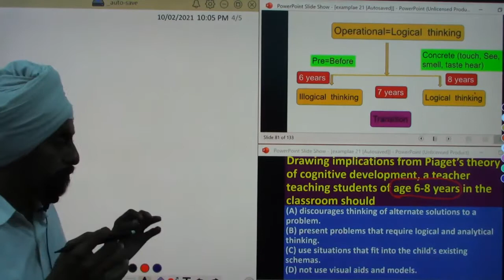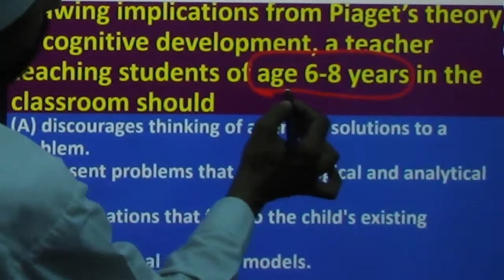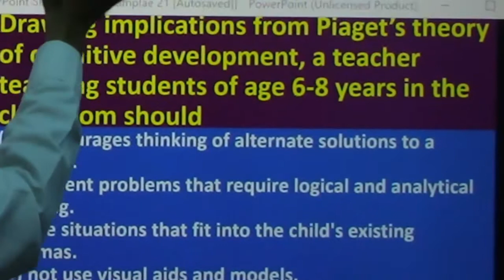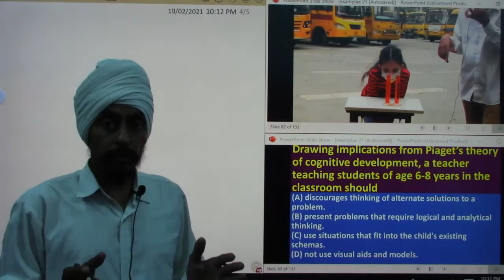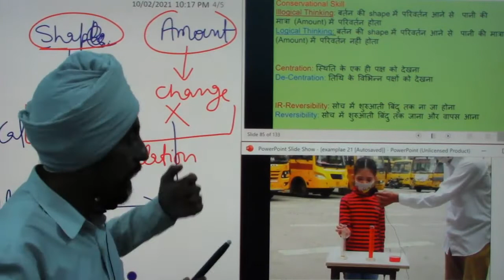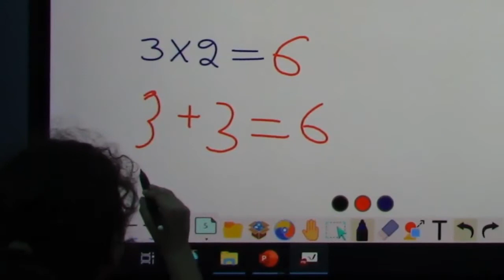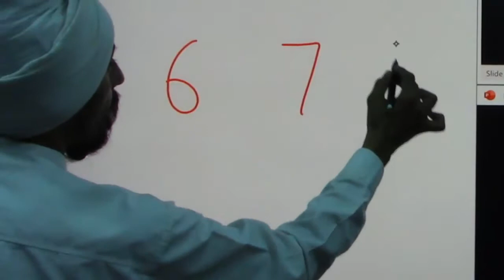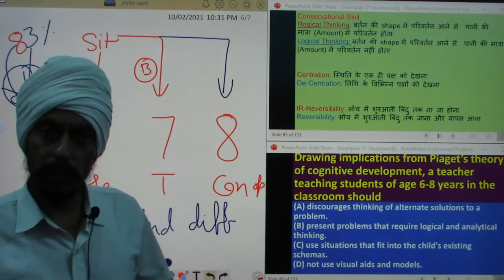MCQ 7 CTET 2021 Piaget Transition from Preoperational to concrete operational l Dr. Tirath Singh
Piaget Preoperational concreteoperational conservationskillortaskliquid centrationversusdecentration reversibilityversusrreversibility MCQ7CTET2021 AnanalysisofExemplarCDPwithConcept explained#byDr.TirathSingh#The video will help to understand the nature of MCQs in December 2021 CTET exam. The video illustrate concepts involved in MCQ through real life based experiments, examples and presentations. Major terms along with the strategies has explained. It will help the learner that how to think while attempting MCQ question.